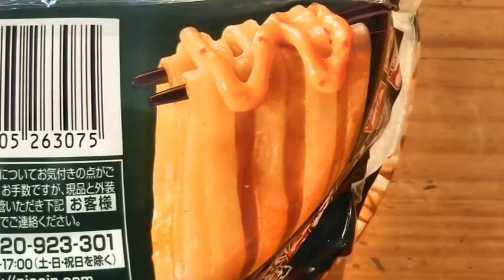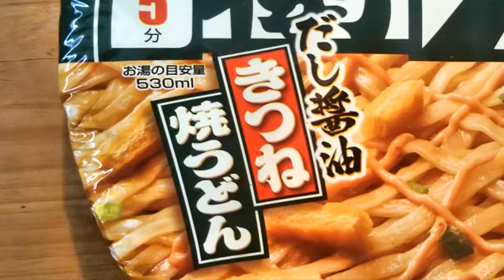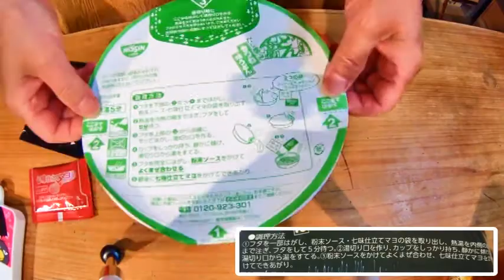七味仕立てマヨがクセになる「日清のどん兵衛 きつね焼うどん」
「日清のどん兵衛 きつね焼うどん」の食レポ動画です。

当チャンネルでは新発売やリニューアル商品等、話題のカップ麺を実際に食べてみた感想を動画で紹介しています。